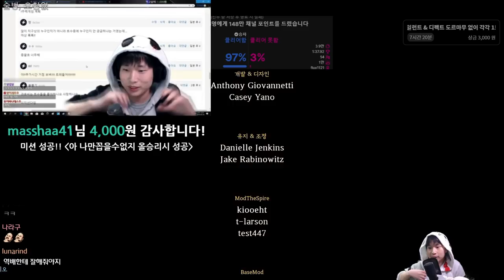이번에도 고래밥 대단원 {Slay the Spire} {슬레이 더 스파이어}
어째서지